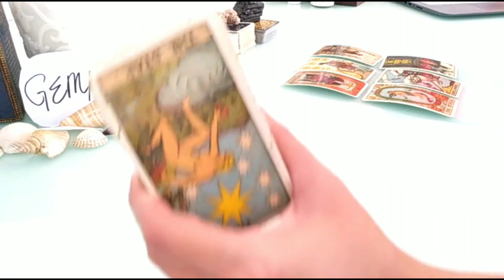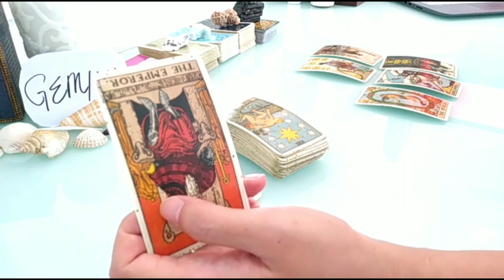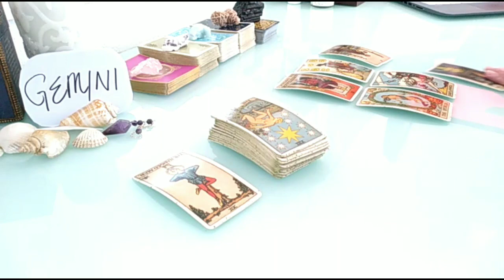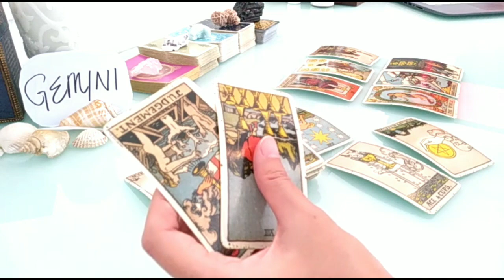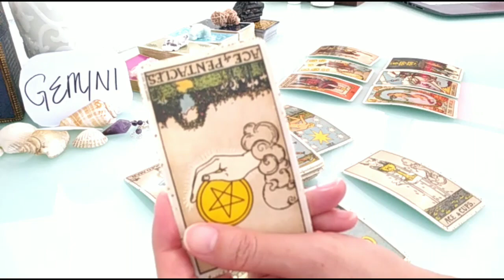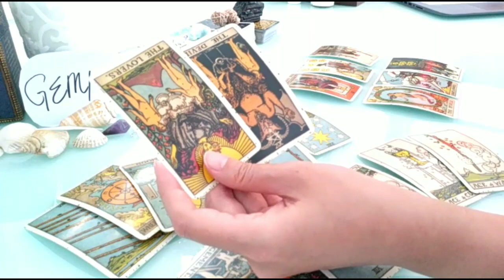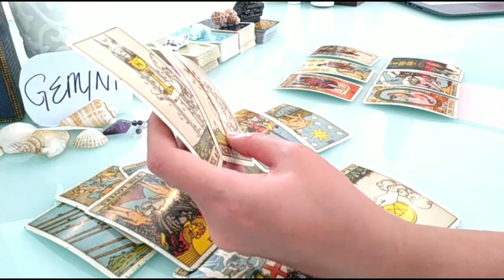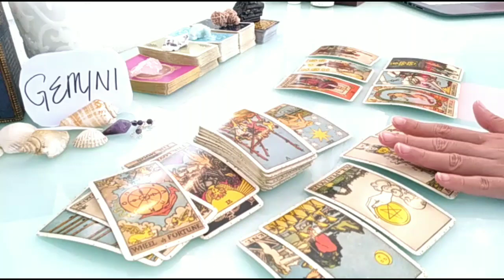GEMINI ❤️ THEY KNOW THEY MADE A MISTAKE BUT.. ❤️ JUNE 2021 LOVE MONEY TAROT GUIDE